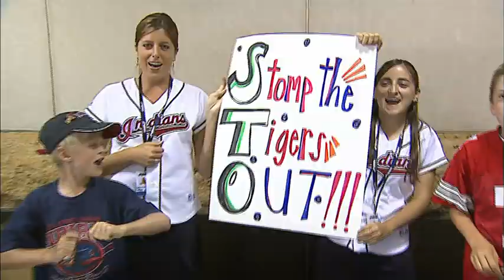STO-HD! Your home for the Cleveland Indians!